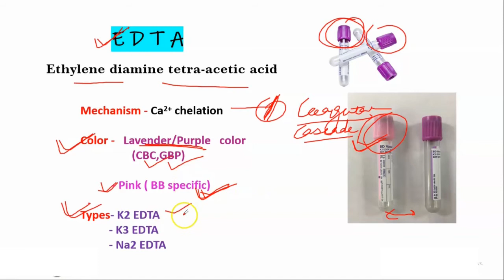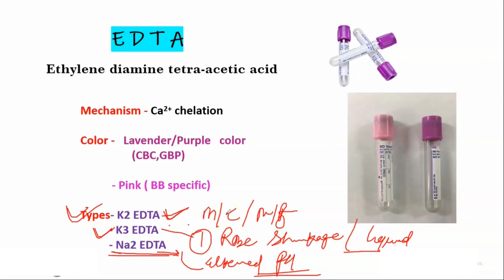Anticoagulant - EDTA | Lavender Top | Routine hematology | Hindi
Anticoagulant EDTA or Ethylene diamine tetra acetic acid is discussed. color coded vial for blood sample collection, edta works by chelation of calcium and prevents clotting

For more such video , stay tune. with us

For any queries - Comment in comment section Below or Follow us at given platform